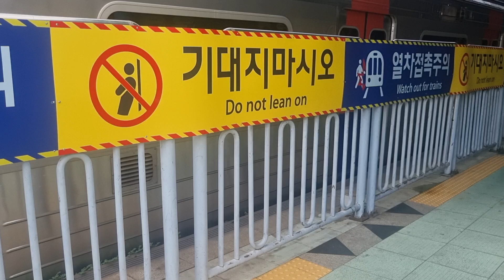코레일 1호선 경원선 동글이 인천발 연천, 소요산 급행 신도림역 발차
행선지 : 인천발 연천, 소요산 급행

제작 : 로템

제작년도 : 2003년

개조 : SLS 중공업

개조년도 : 2005년

편성 : 311x50편성

촬영장소 : 신도림역

촬영날짜 : 2024년 8월 19일 오후 4시 47분